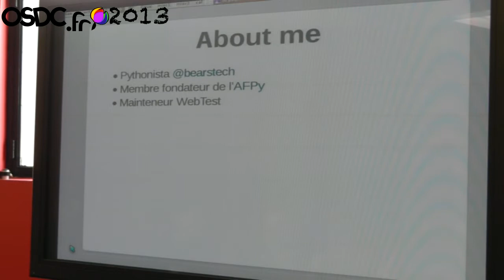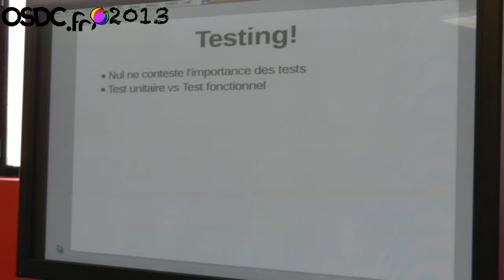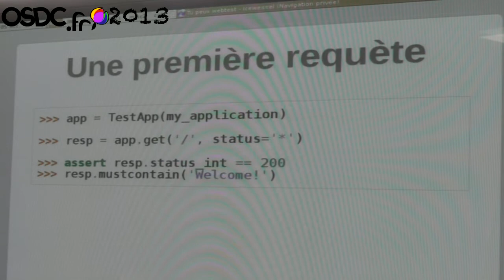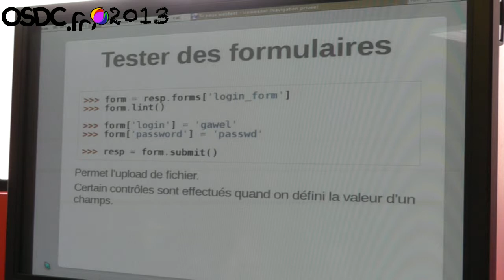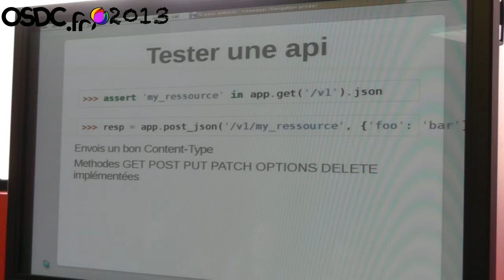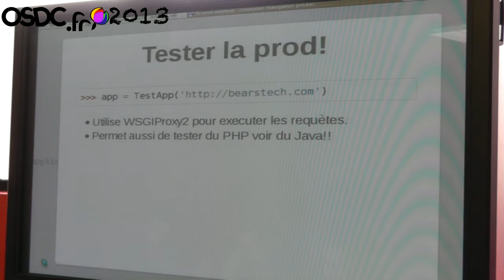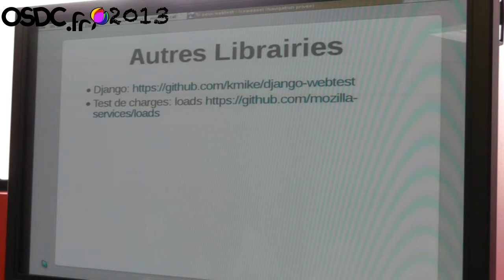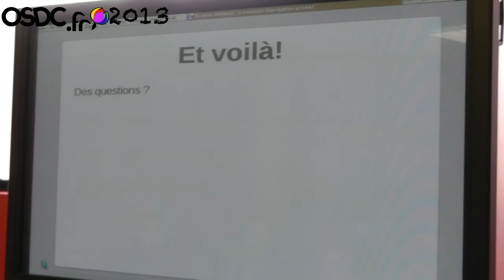[OSDC.fr 2013] Tu peux webtest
OSDC.fr 2013 -- Gael Pasgrimaud

WebTest est une librairie framework agnostique permettant de tester n'importe quelle application WSGI et bien plus encore. Après un bref rappel de ce qu'est la norme WSGI, cette présentation vous permettra d'apprécier l'étendue des possibilités de la librairie.